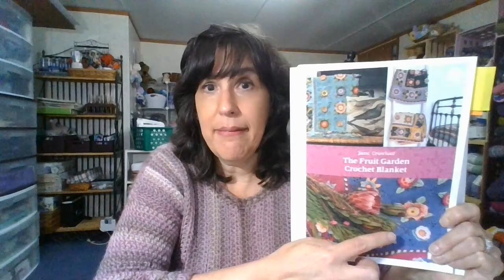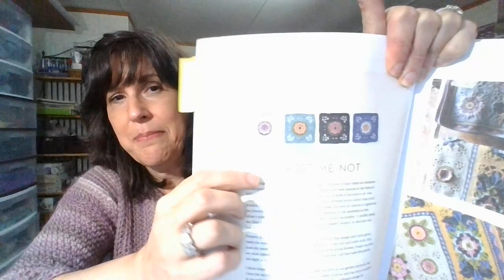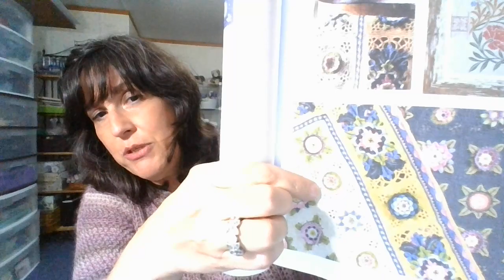Fruit Garden CAL update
Happy/Snail Mail:
Petra's Happy Place